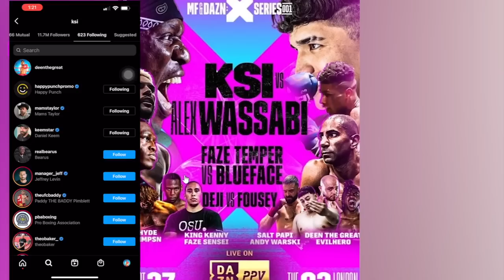KSI SAID THIS ABOUT ME… *SHOCKING*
Dynamic Deenies !! LMK in the comments below what videos y’all want next👇🏽👇🏽👇🏽LOVE YALL 😁
SC@Shortdeen28
Social media’s 👇🏽👇🏽lnn